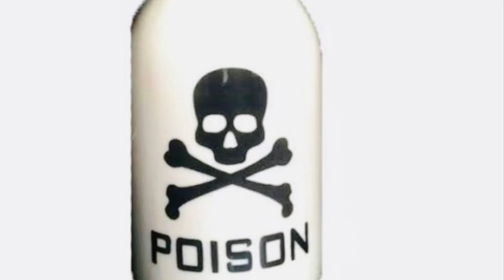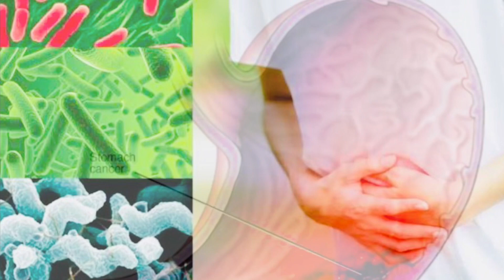ಮಾರ್ಕೆಟ್ನಿಂದ ಪ್ಯಾಕೆಟ್ ಹಾಲು ಖರೀದಿಸುವವರು ನೋಡಲೇಬೇಕಾದ ವಿಡಿಯೋ । bright life || how to find purity of milk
How to detect the adulteration of milk at home
ಹಾಲಿನಲ್ಲಿ ಕಲಬೆರಕೆ ಸರ್ಕಾರ ಮತ್ತು ಡೈರಿ ಉದ್ಯಮಕ್ಕೆ ಕಳವಳ ತಂದಿದೆ. ಇಂಡಿಯನ್ ಕೌನ್ಸಿಲ್ ಆಫ್ ಮೆಡಿಕಲ್ ರಿಸರ್ಚ್ ವರದಿ ಮಾಡಿದೆ “ಹಾಲು ಕಲಬೆರಕೆ ಆರೋಗ್ಯಕ್ಕೆ ಅಪಾಯಕಾರಿಯಾದ ಪರಿಣಾಮಗಳನ್ನು ಹೊಂದಿದೆ. ಹಾಲಿನಲ್ಲಿರುವ ಡಿಟರ್ಜೆಂಟ್ ,ವಿಷ ಮತ್ತು ಇತರ ರಾಸಾಯಿಕಗಳು ಜಠರಗರುಳಿನ ತೊಂದರೆಗಳಿಗೆ ಕಾರಣವಾಗಬಹುದು. ಇದರ ಹೆಚ್ಚಿನ ಕ್ಷಾರೀಯ ಮಟ್ಟವು ದೇಹದ ಅಂಗಾಂಶಗಳನ್ನು ಹಾನಿಗೊಳಿಸುತ್ತದೆ ಮತ್ತು ಪ್ರೋಟೀನ್‌ಗಳನ್ನು ನಾಶಪಡಿಸುತ್ತದೆ. ಇತರ ಸಂಶ್ಲೇಷಿತ ಘಟಕಗಳು ದೌರ್ಬಲ್ಯ, ಹೃದಯದ ತೊಂದರೆ, ಕ್ಯಾನ್ಸರ್ ಅಥವಾ ಸಾವಿಗೆ ಕಾರಣವಾಗಬಹುದು. ಯೂರಿಯಾ, ಕಾಸ್ಟಿಕ್ ಸೋಡಾ ಮತ್ತು ಫಾರ್ಮಾಲಿನ್ ನೊಂದಿಗೆ ಕಲಬೆರಕೆ ಮಾಡಿದ ಹಾಲನ್ನು ಕುಡಿಯುವುದರಿಂದ ತಕ್ಷಣದ ಪರಿಣಾಮವು ಗ್ಯಾಸ್ಟ್ರೋಎಂಟರೈಟಿಸ್ ಆಗಿದ್ದರೆ, ದೀರ್ಘಕಾಲೀನ ಪರಿಣಾಮಗಳು ಹೆಚ್ಚು ಗಂಭೀರವಾಗಿದೆ. ”

# bright life
# brightlife
Milk_adulteration